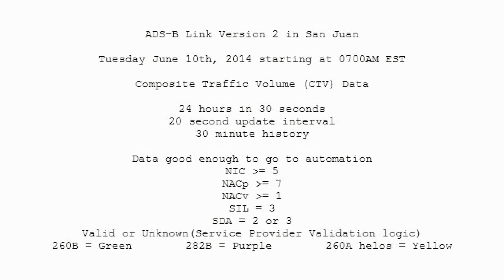Good Enough for Automation ADS-B LV2s San Juan Tue Jun 10 2014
Good Enough for Automation ADS-B LV2s San Juan Jun 10 2014. Twenty second update interval, 30 minute history